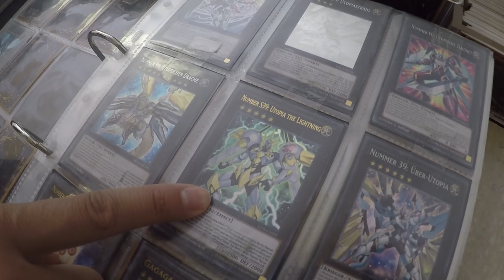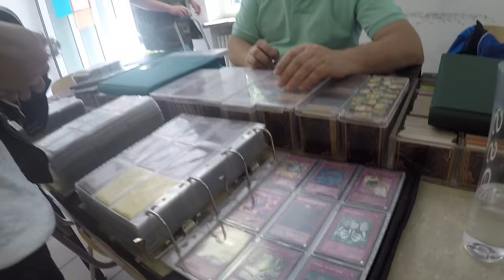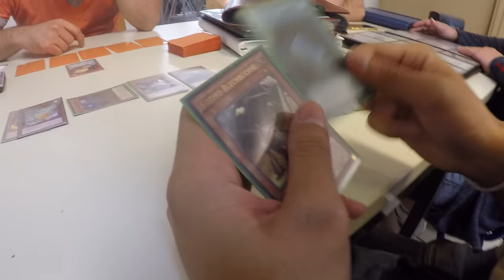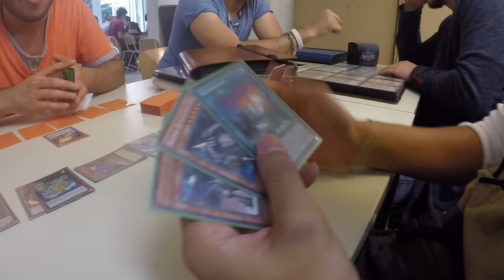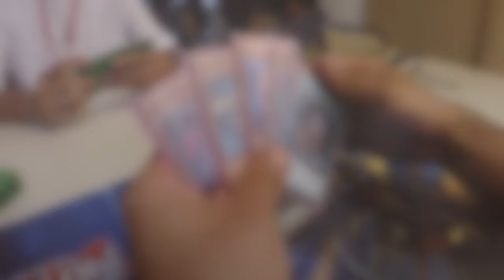TBT: Wo ist Steve!? - Vlog Samstags Locals 13.08.2016 Yu-Gi-Oh! (German/Deutsch)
euda heute chillen wir in unseren Locals dem Funtainment München und drehen ein paar Videos
Samstags Locals Vlog vom 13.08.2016 aus dem Funtainment München
bleibt auf dem laufenden über unsere Facebook Seite:
hier könnt ihr uns treffen - Funtainment München:
FUNtainment GmbH
Landwehrstr. 12a - 14
80336 München
ausgestattet von Ultimate Guard:
unsere Händler des Vertrauens:
►Zombiezocker - einer der Top Yu-Gi-Oh! Einzelkarten Händler:
►Karten-Salon - der Ebay Spezialist für Fußballsticker uvm:
-thanks